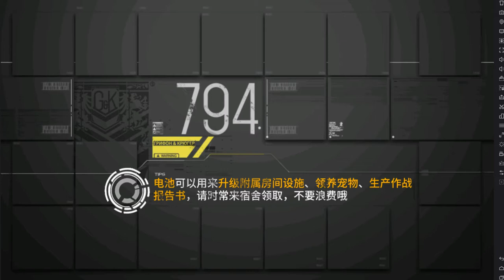taxing on the farming here